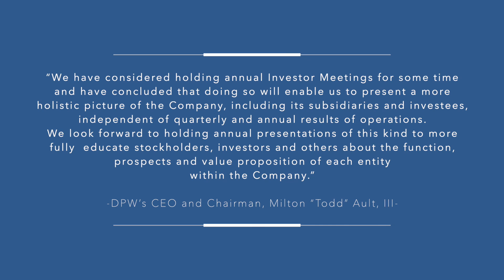DPW Holdings Press Release - 02-11-19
DPW Holdings Opens Registration for Its Inaugural Investor Conference to be Held on February 25, 2019